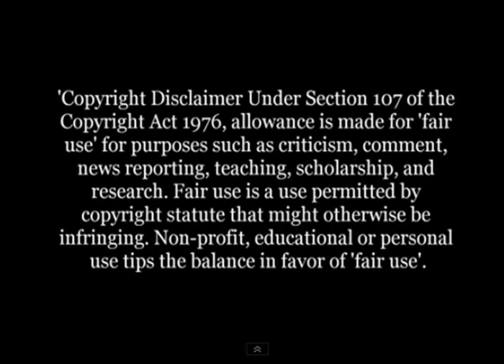Elena Ilinykh & Nikita Katsalapov Ice Skating Couple Skate Event Win Bronze for Russia at Sochi 2014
Elena Ilinykh & Nikita Katsalapov Ice Skating Couple Free Skate Event Win Bronze for Russia at Sochi Winter Olympics 17 Feb 2014